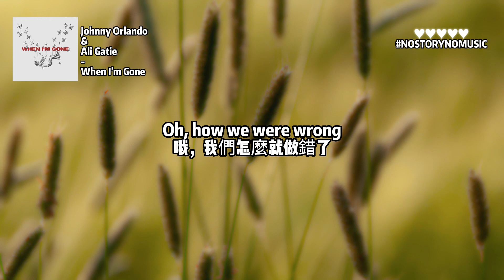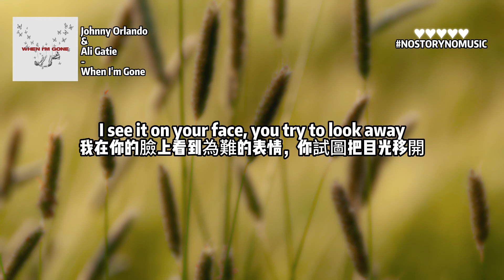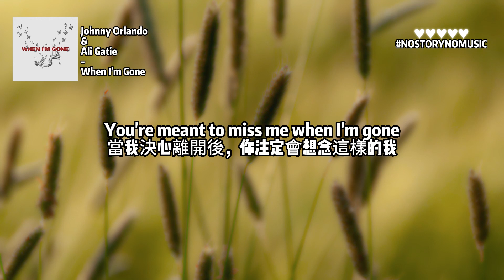Johnny Orlando & Ali Gatie - When I'm Gone 在我離開後 ｜當我決心離開後，你注定會想念這樣的我。｜ 中英動態歌詞 Lyrics